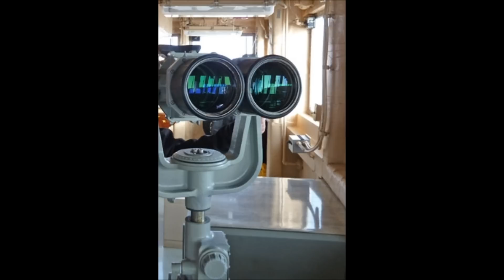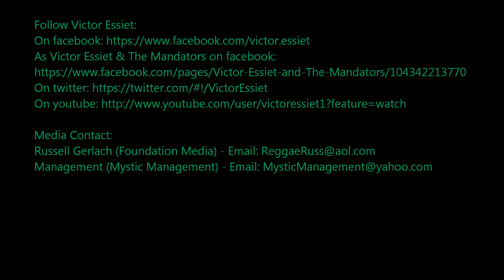Victor Essiet & The Mandators - Pollution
THE WORLD IS A BOAT AND WE ARE ALL IN IT TOGETHER. IF IT GOES DOWN WE ALL GO DOWN. IF IT STAYS UP WE ALL STAY UP. SO LET'S SAVE WHAT SAVES US.

With this album, Crucial (1998), which includes the song "Pollution", Victor Essiet & The Mandators Nigerian Reggae Artist won Best New Entertainer of the Year International Reggae and World Music Award in the year 1999.